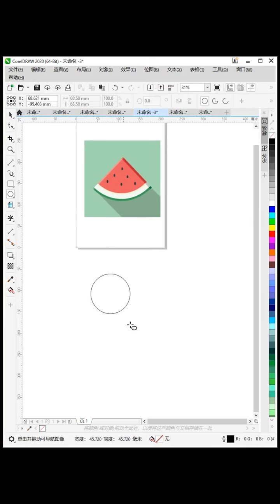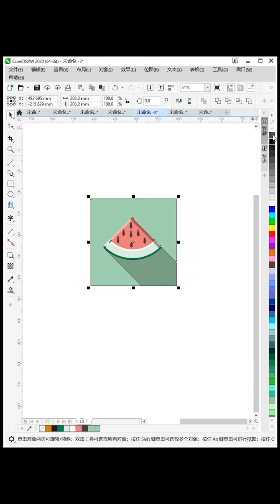CorelDRAW Tutorial for Beginners 2022 初学者完整教程 coreldraw # 552